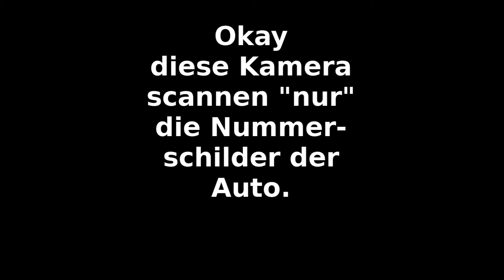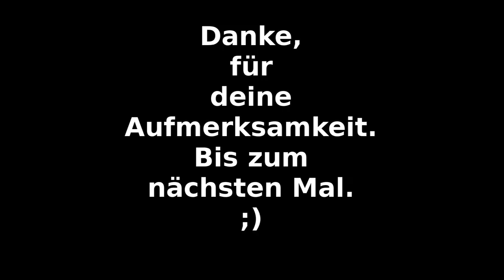Überwachungskamera Stuttgart #7 und #8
Nummernschildscanner auf der B27 in Stuttgart-Degerloch Anfang Obere Weinsteige.